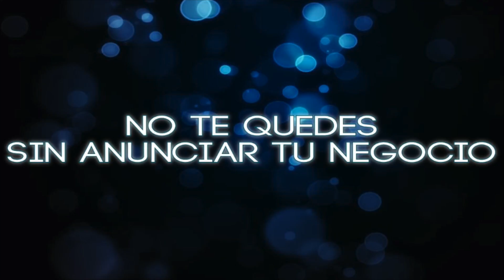Cumpleanos Ana Paula